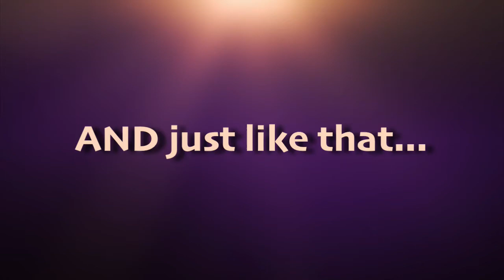Crank the Volume...It's Time to CELEBRATE!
CGM in the Cloud is Celebrating, and so is our Worldwide Community!